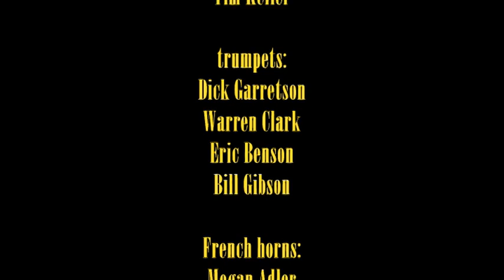Larry Schaefer's Swing Machine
Music clips from the 2012 Galion Oktoberfest, in Galion, Ohio

Songs: Autumn Leaves; I'm Going to Sit Right Down & Write Myself a Letter; High Society; I'm Beginning to See the Light; I'm Coming Virginia; The Prisoner's Song; Jeepers Creepers; Chicago

Agitator: Larry Schaefer
-Musicians-
saxophones: John Vermeulen, Dee McKean, Joy Norris, Alex Juarez, & Tim Keller
trumpets: Dick Garretson, Warren Clark, Eric Benson, & Bill Gibson
French horns: Megan Adler & John Busic
trombones: Vaughn Wiester, Rod Sewer, Elaine Mylius, Dan McCurley, & Matt Ellis (guest)
rhythm: John Volkmar, Scott Wedell, Rebecca Watts, & Dave Warner
vocals: Avon Dampredon & Rod Sewer
video: C. Hung